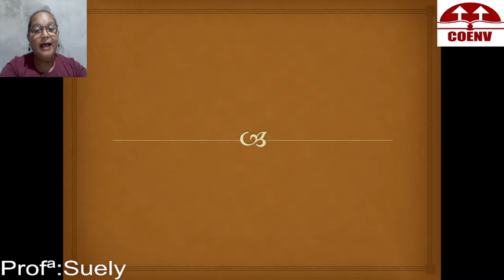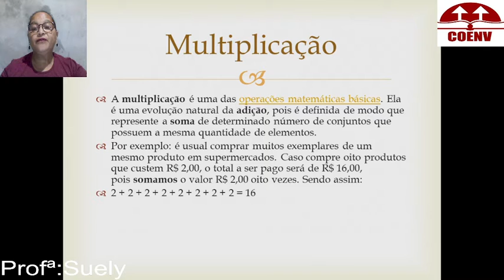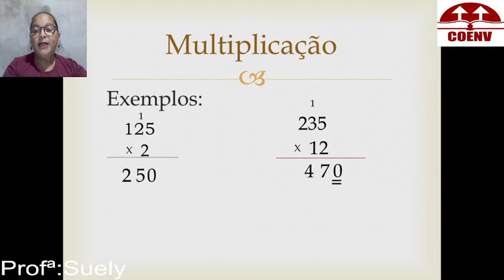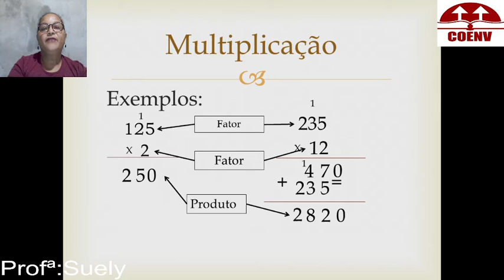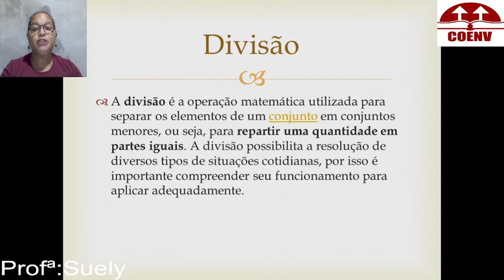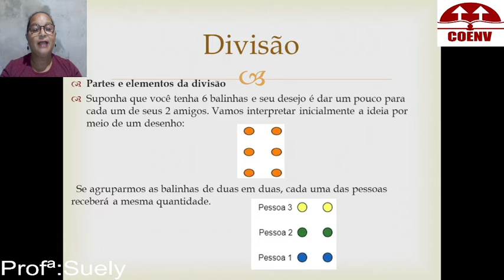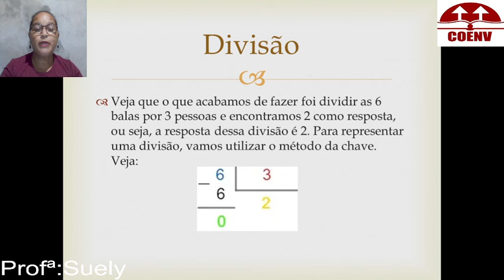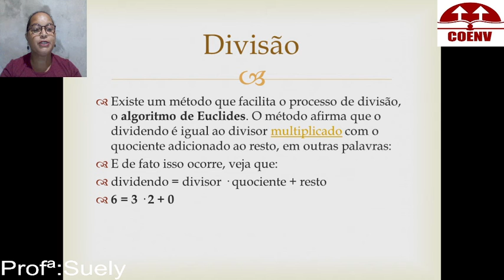Aula de Matemática do 5º ano 03 08 21